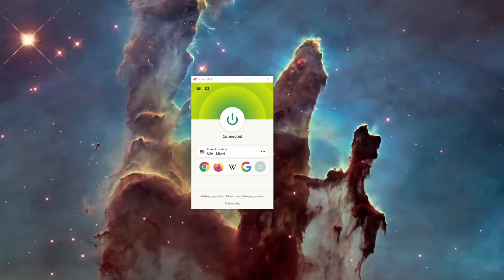V8 Toyota Makes TOO MUCH POWER? That is a new BREAK!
We go out in search of deep spring snow to shred in our old Toyotas! But as usual things don't go quite to plan! My V8 SAS Toyota Pickup broke something... Again, and it's not a birfield this time!

Lunchbox Locker
Smittybilt Compressor
Tire Deflator Tool
Smittybilt Winch
Recovery Rope
Soft Shackle
Hard Shackle
Recovery Hitch: h

Smittybilt Compressor
Tire Deflator Tool
Smittybilt Winch
Recovery Rope
Soft Shackle
Hard Shackle
Recovery Hitch

- 1UZ-FE V8 Swap
- Manual Swap
- Dual Transfer Cases 2.23 x 4.7
- Solid Axle Swap / SAS
- Lunchbox Rear, E-Locker Front
- OME Rear Springs & Tundra shackles
- 37x12.5r17 Toyo MT Tires